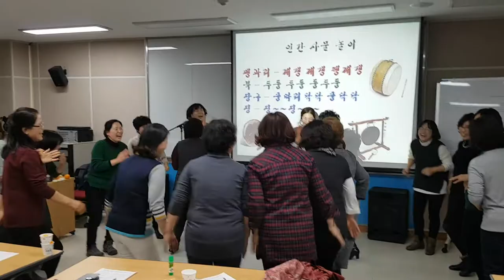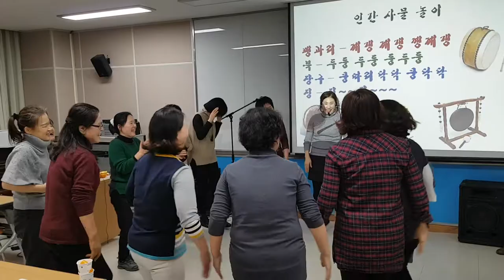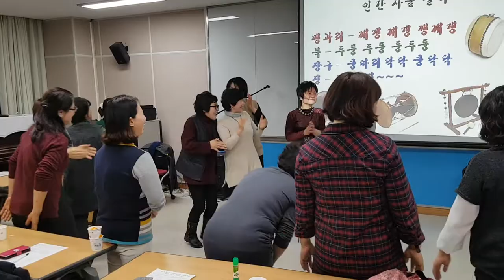충북대학교 "인간사물놀이"웃음치료,레크레이션,버드리,건강,희망,행복,힐링,체조,인생,치매,서요석,smile,recreation,music,dance,fun